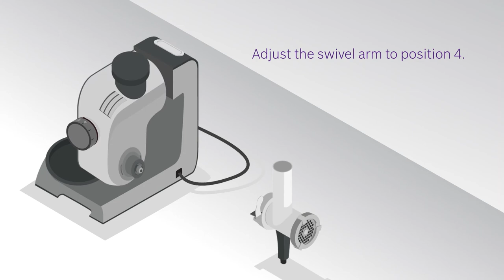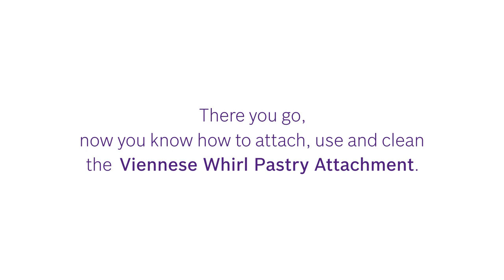How to use the Viennese Whirl Pastry Attachment Accessory for your Bosch MUM5 Kitchen Machine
Use the Viennese Whirl Pastry Attachment Accessory on your MUM5 Kitchen Machine to press, shape and cut dough.

Congratulations on purchasing a Bosch MUM5 Kitchen Machine! We have created a video series to let you learn more about the different kinds of accessories you can use with your new Kitchen Machine. Watch the rest below:

The first segment — 'How to Use the Pasta Attachment Accessory for Your Bosch MUM5 Kitchen Machine' — shows you how to use the dough roller and dough cutter to make your own pasta from scratch.

The second segment — ‘How to Use the Mincer Attachment Accessory for Your Bosch MUM5 Kitchen Machine’ — shows you how to assemble and dismantle the meat mincer.

The third segment — ‘How to Use the Fruit Press Attachment Accessory for Your Bosch MUM5 Kitchen Machine’ — shows you how to operate the fruit press to create delicious juices!

The fifth segment — ‘How to Use the Ice-cream Maker Attachment Accessory for Your Bosch MUM5 Kitchen Machine' — shows you how to make ice cream in the comfort of your own home.

The sixth segment — ‘How to Troubleshoot When the Indicator Light Flashes on Your Bosch MUM5 Kitchen Machine’ — provides a checklist to help you diagnose and resolve possible issues with your Kitchen Machine.

Get your evergreen dose of lifestyle inspiration (recipes, articles and tips)